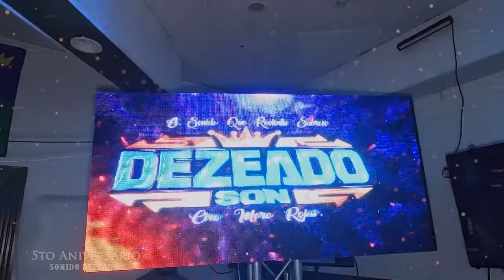💥 SONAJA Y TAMBOR ((2024)) GRUPO LOS JUNIOR’S ~ 5to ANIVERSARIO SONIDO DEZEADO 👉 EL FINNIGASN BAR NJ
🔥😎 RUMBO AL 2024 CON LA CUMBIA DE SONAJA Y TAMBOR EN VIVO SONIDO DEZEADO 👉 FINNIGASN BAR NIGHT CLUB LAKEWOOD NJ📌😎